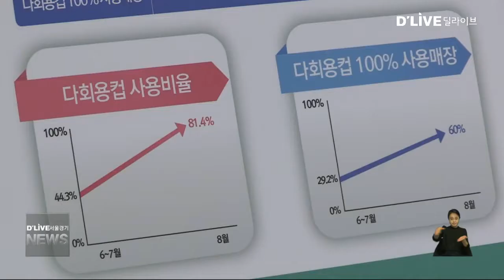[공통] 일회용품 없는 플라스틱 프리 도시 선언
【 앵커멘트 】
서울시는 오는 2022년까지
일회용 플라스틱 사용을
50% 감축하는 내용의
플라스틱 없는 서울
종합계획을 발표했습니다.

【 기 자 】
시는 우선 내년부터
서울시청사와 구청, 산하기관의
일회용품 사용과 반입을 금지합니다.

야구장과 극장, 장례식장 등에는
일회용 사용을 억제하도록 했습니다.

또 단독주택 지역에는
오는 2020년까지
아파트처럼 특정요일에
폐비닐만 분리 배출하는
폐비닐 분리배출 요일제를 도입니다.

이미 활용된 일회용품은
수거와 선별 시스템을 확대해
재활용율을 끌어 올리기로 했습니다.